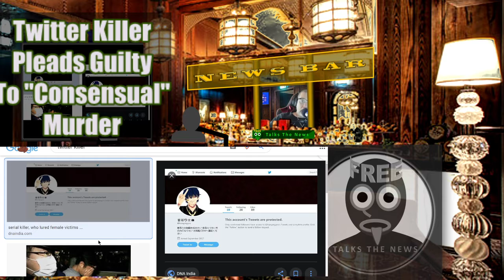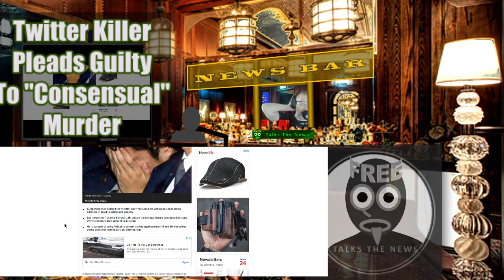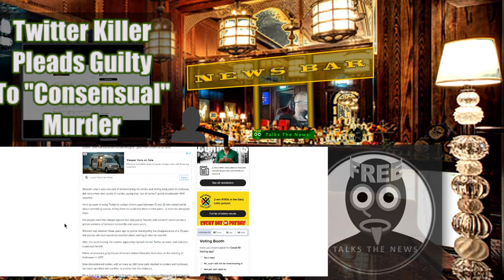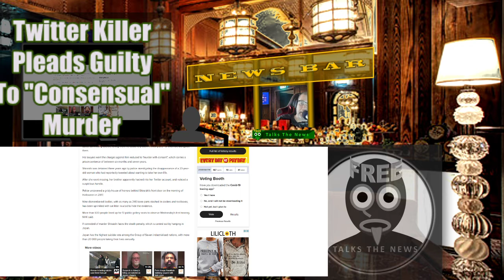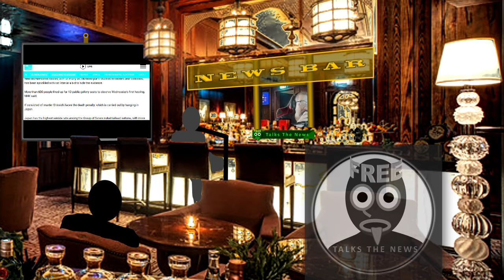Japanese Twitter Killer Pleads Guilty to Consensual Murder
Freeqo Talks about the Japanese Twitter Killer who is accused of luring suicidal people to his home, where he would murder them with their consent and chop up their bodies and save their bones in kitty litter.  For the lulz?